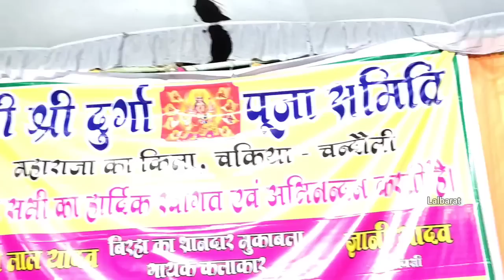कई दिनों बाद पहला बिरहा मुकाबला पूरा मेनहत से विजय लाल यादव v/s ज्ञानी यादव अपने आवाज के दम पर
विजय लाल यादव v/s ज्ञानी यादव,